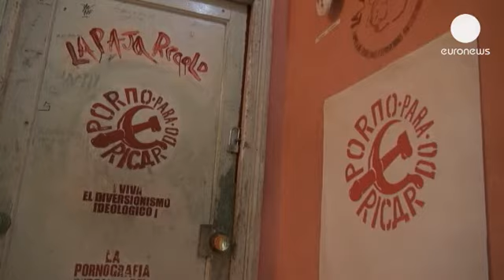Porno para Ricardo: Μουσική «αντίσταση» ενάντια στο... - lemag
Δεν μου αρέσει η πολιτική λέει ένα από τα πιο δημοφιλή τραγούδια του κουβανέζικου πανκ ροκ συγκροτήματος Porno para Ricardo, που δημιουργήθηκε το 1998 από τον Γκόρκι Αγκίλα, ο οποίος από εργαζόμενος σε εταιρία εκτυπώσεων, έγινε σταδιακά σύμβολο διαμαρτυρίας ενάντια στο καθεστώς Κάστρο.

«Το Porno para Ricardo είναι πρώτα από όλα ένα συγκρότημα που θέλει να προσφέρει χαρά. Αλλά στην Κούβα, το να διασκεδάζεις τον κόσμο έχει κόστος. Πληρώνουμε ένα τίμημα γι' αυτό. Ζούμε σε ένα  κομμουνιστικό καθεστώς, στο οποίο κυβερνά ο Κάστρο.Ένα από τα πιο σημαντικά πράγματα για την μπάντα είναι ότι θεωρούμε αυτό το ολοκληρωτικό καθεστώς ως πολιτικά μη ορθό για τη χώρα μας. Η μπάντα μας είναι ένα μη κυβερνητικό μουσικό σχήμα» τονίζει ο Γκόρκι Αγκίλα, ηγέτης του γκρουπ.

Η κυβέρνηση έχει απαγορεύσει στην μπάντα να παίζει στην Κούβα. Αλλά τα βίντεο κλιπ της κυκλοφορούν στο διαδίκτυο και προκαλούν αντιδράσεις, όπως για παράδειγμα αυτό το τραγούδι που κοροϊδεύει τον Φιντέλ Κάστρο.

Ο Γκόρκι Αγκίλα παρακολουθείται διαρκώς από τις δυνάμεις ασφαλείας και έχει οδηγηθεί δύο φορές στη φυλακή. Συνελήφθη ξανά στις αρχές του Μαρτίου, όταν οι Porno para Ricardo ανακοίνωσαν ότι θα κυκλοφορήσουν νέο δίσκο.

«Έπρεπε να βρούμε στρατηγικές για να συνεχίσουμε να δουλεύουμε και να εκφραζόμαστε. Ένα από τα πράγματα που κάναμε είναι να δημιουργήσουμε το δικό μας χώρο. Αυτό λείπει πάρα πολύ στη χώρα μας. Ένα μέρος δηλαδή που μπορείς να εκφραστείς ελεύθερα. Προσπάθησαν να ελέγξουν το χώρο με έναν πολύ έξυπνο τρόπο. Εμείς όμως αντιστεκόμαστε σε όλο αυτό τον γραφειοκρατικό και θεσμικό μηχανισμό» αναφέρει ο Αγκίλα.

Για να μπορέσει να αποφύγει τις απαγορεύσεις και τον αστυνομικό έλεγχο, η μπάντα διοργανώνει μυστικά, πολλά κονσέρτα και άλλου είδους εκδηλώσεις. Όπως για παράδειγμα αυτή την εναλλακτική έκθεση, που φιλοξενείται στο διαμέρισμα του Αγκίλα

Στο σπίτι του, το συγκρότημα έχει φτιάξει και ένα μικρό στούντιο, όπου ηχογραφούν και φτιάχνουν τα cd τους που στη συνέχεια διακινούν κρυφά. Είναι ένας χώρος που συχνά μοιράζονται με άλλους μουσικούς, ως μια κίνηση ελευθερίας απέναντι σε ένα καταπιεστικό καθεστώς.

«Δεν θα παραδοθώ. Δεν θα υποχωρήσω ούτε ίντσα για